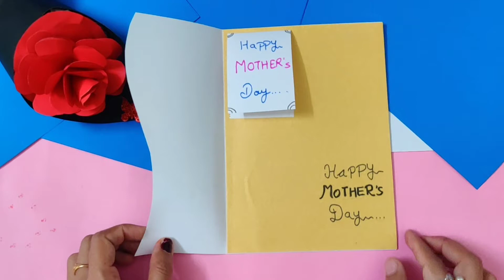DIY Mother's Day Gift Ideas | Easy White Paper Mother's Day Greeting Card Making Idea